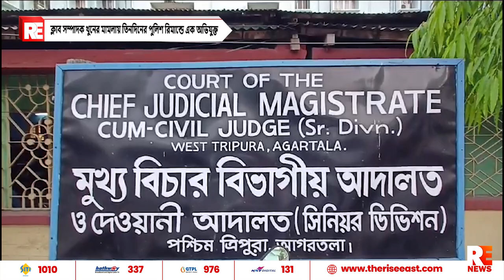ক্লাব সম্পাদক খুনের মামলায় তিনদিনের পুলিশ রিমান্ডে এক অভিযুক্ত